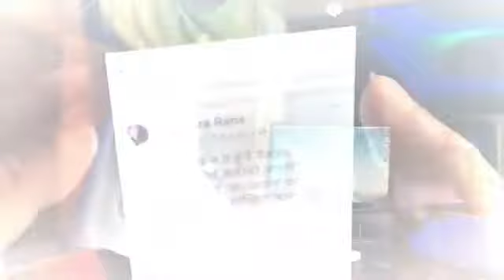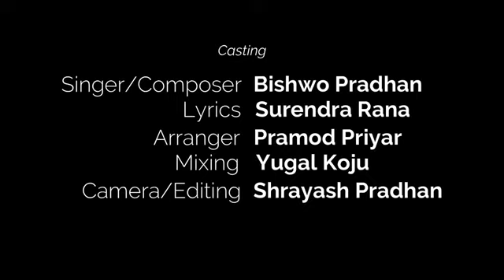Go Corona New Nepali Song 2020,,Bishwo Pradhan,Surendra Rana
singer : Bishwo Pradhan
lyrics : Surendra Rana
using of this video on the other channels without prior permission will be strictly prohibeted
Surendra Rana is only authorized to upload this video